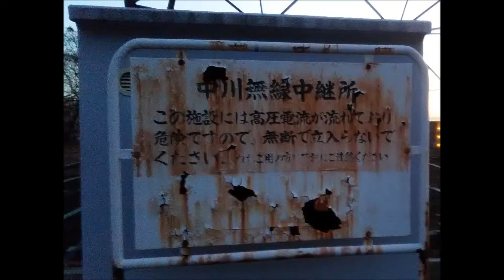中川無線中継所 Nakagawa Radio relay station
中川無線中継所
無線タワーです。